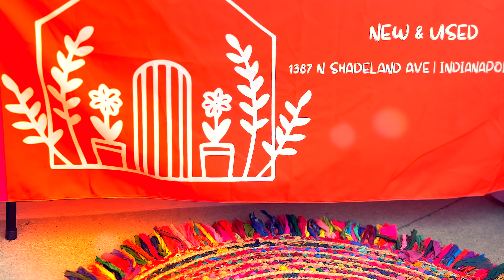Sip & Shop JuiceWithJos Penn & Beech Warehouse